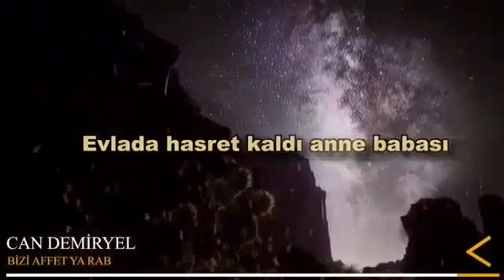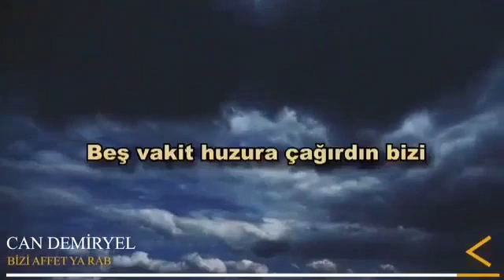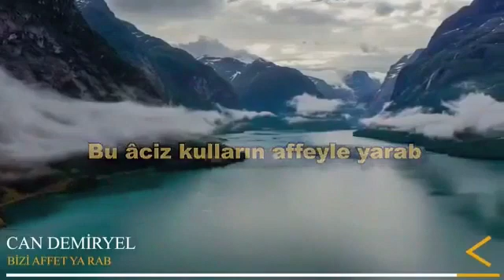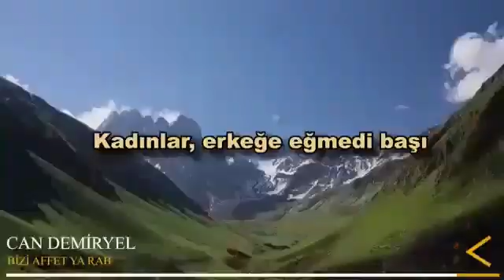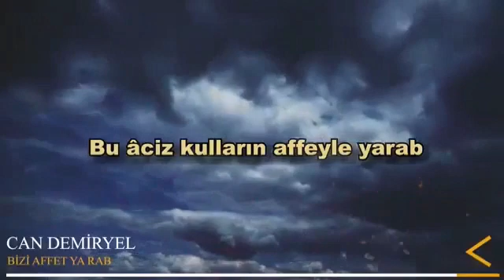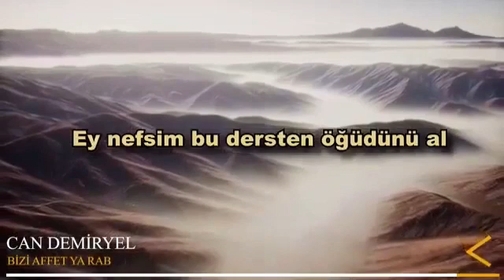Afeyle yarab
Bu aciz kullarını afeyle yarab